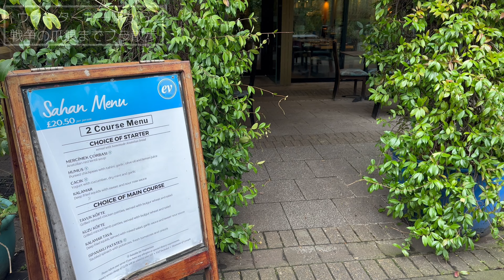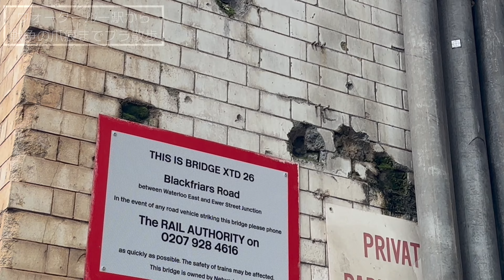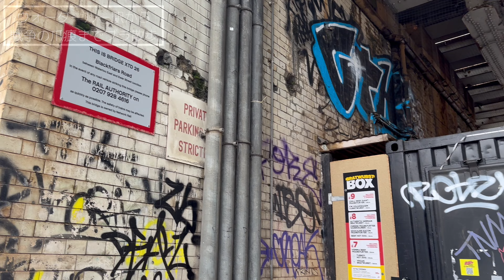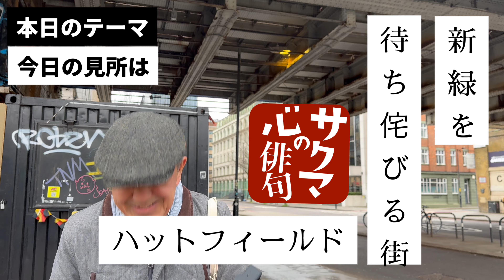317. ウォータールー駅から戦争の爪痕までブラ散歩 / Waterloo【ロンドン/街歩き】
撮影日 17FEB2024

[Blog] ロンドン交通網の運賃やチケットについて（2023年度更新版）
[Blog]イギリス旅行にいくら両替していけばいい？
[Blog]用心するに越したこと無し！《ロンドンの治安状況をご案内》